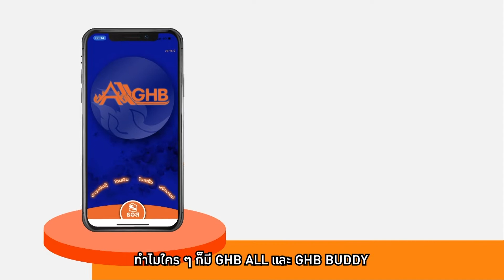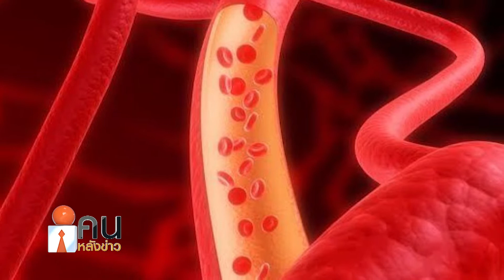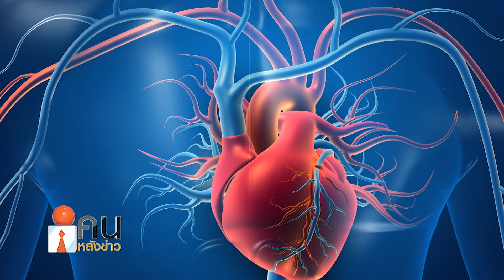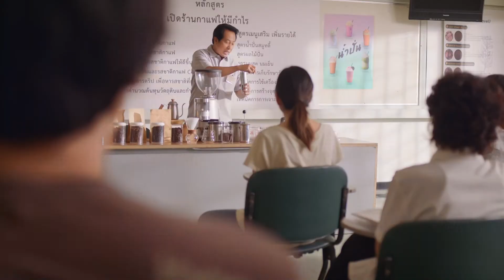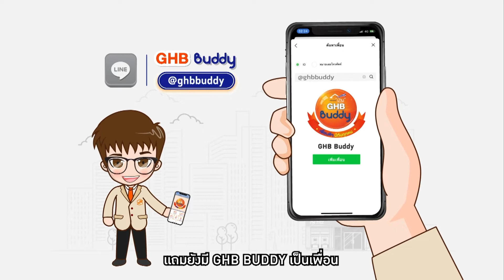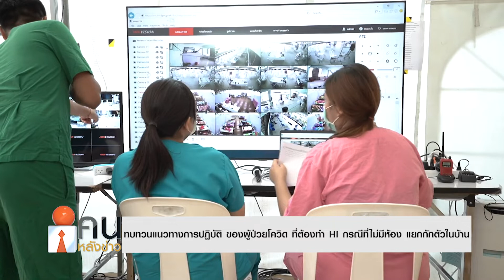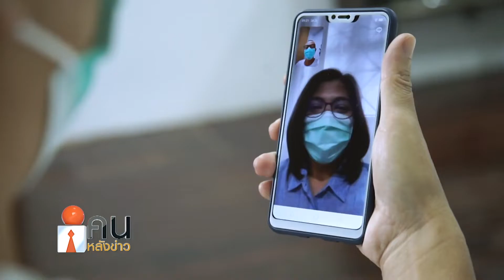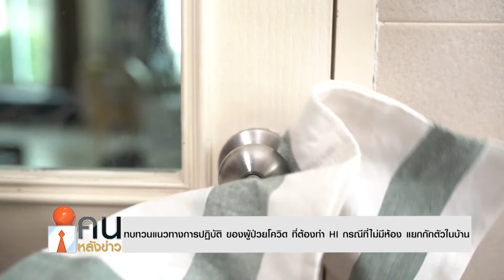คนหลังข่าว 190465